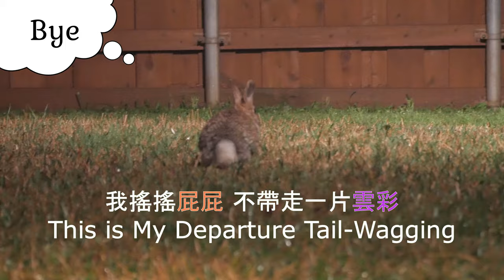Wild baby bunny wandering alone in our backyard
A wild baby bunny was wandering alone in our backyard to find shelters on a windy day but eventually it still decided to dash out.
Main character: wild baby bunny (Elizabeth's offspring; wild baby rabbit; wild baby cottontail)

野兔寶寶在風大的這天單獨出現在我家後院，流連許久找不到遮蔽物，最後還是跑出去了。
品種：棉尾兔　主角：野兔寶寶（野兔莎莎的兔寶）
拍攝日 05072020